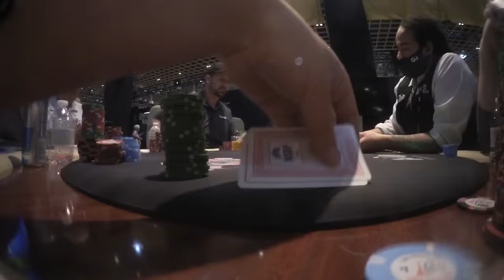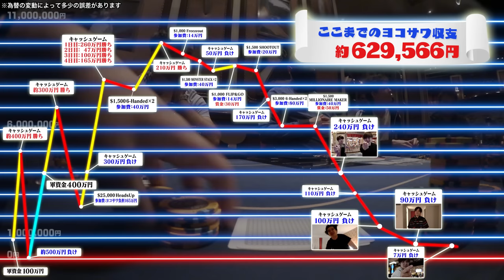ギャンブラー全員でカジノに稼ぎに行ったら予想外の結果にwwwww【WSOP2022】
■ yokosawa.shop ■

大人気！世界のヨコサワオリジナルグッズ  World Wide Yokosawa 新作の第四弾が絶賛発売中です！！

編集なんて、いくらでも負けるところを隠すことができるわけです。でもそれじゃ面白くないから、ヨコサワチャンネルは全てリアルしかやりません。ヨコサワのプロとしての生き様をみなさんで見届けてほしいです。
僕だったらとっくに日本帰ってるか、毎日シルクドソレイユのショーしか見なくなってるような状況です。やっぱりこのメンタルこそが、本当に尊敬できるところ。
（編集：ひろき）